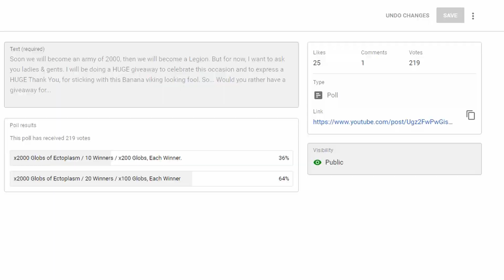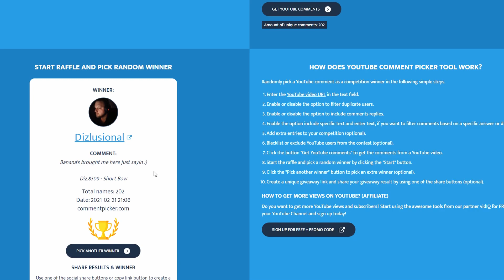Gw2 February Monthly Giveaway Winners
3 Peerless Infusions & 1 Vial of Liquid Aurillium.
Winners will be announced on my Discord server at the last day of Each Month.

🎈 Congratulations to Both Winners!

⏳  All the Gear that you see me Open in my Opening Videos, is farmed by Me.
Nothing has been Bought off the TP, if any Gear is Bought for any Opening video that will be mentioned.

Track List 🎵